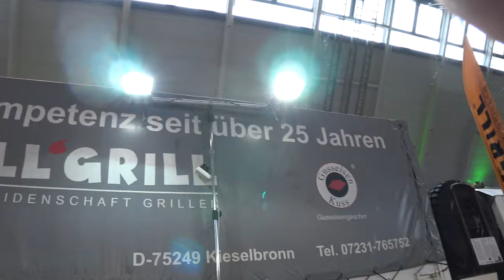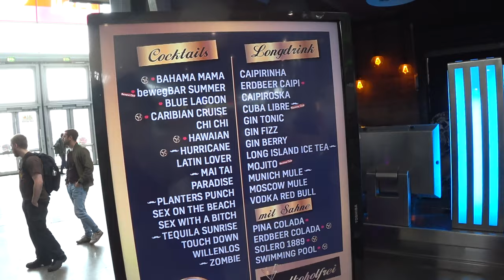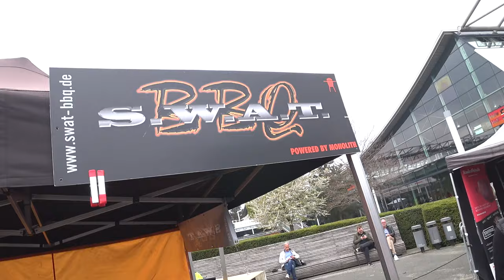Messe Stuttgart 2022 - Der Grilljunky unterwegs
Ein wenig auf der Messe gefilmt.